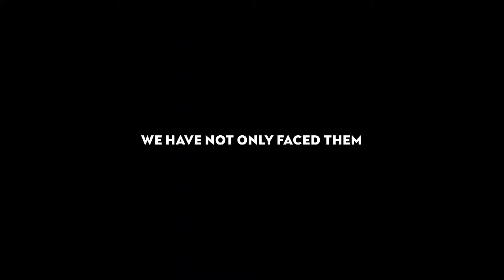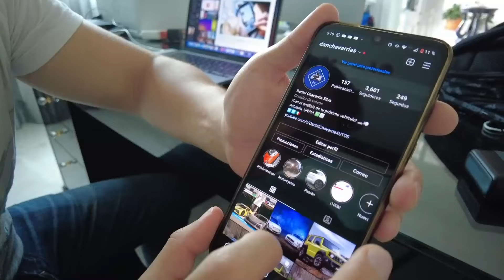¿SEAT sí DESAPARECE? - Video informativo | Daniel Chavarría